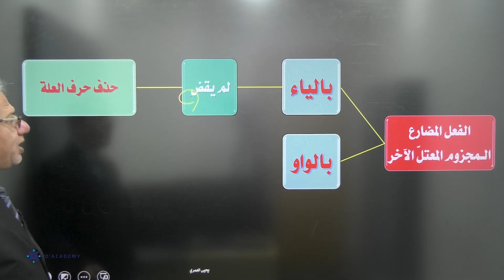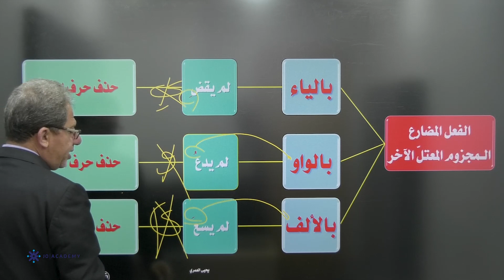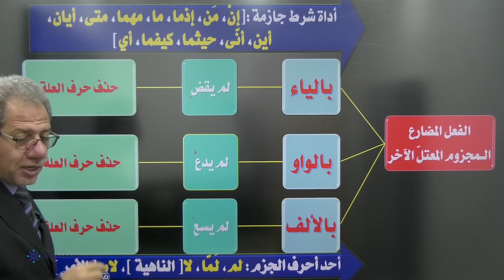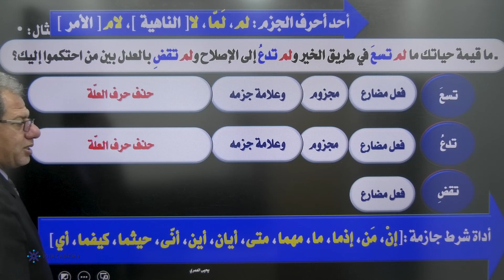المعلم يحيى العمري مجموعة قاعدة في الدقيقة الفعل المضارع المجزوم المعتل الاخر منصة جو اكاديمي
في الفيديو يشرح المعلم يحيى العمري  معلم مادة اللغة العربية يستطيع الطالب من خلاله  فهم درس الفعل المضارع المجزوم المعتل الاخر بإسلوب شيق ومريح  ، يمكن للطلاب الحصول على المزيد من المحتوى التعليمي على منصة جو اكاديمي من خلال التواصل مباشرة مع المنصة ، كل اللينكات متوفرة تحت هذا النص 👇